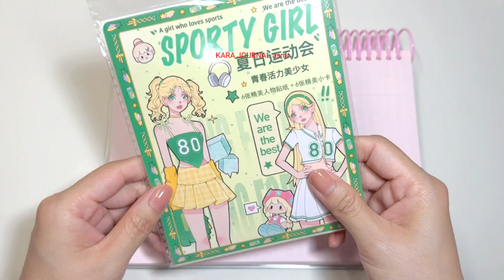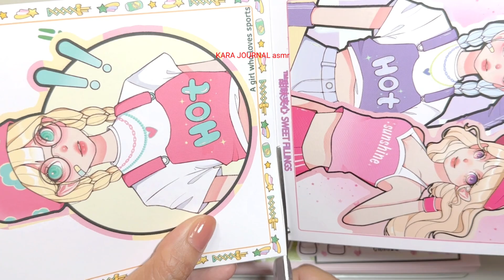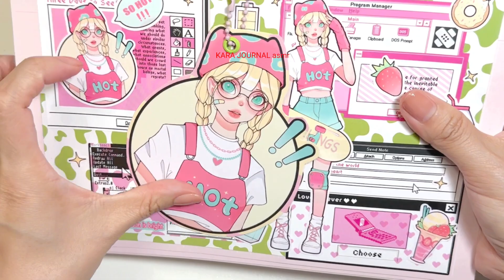stickers journaling 🩷💚cute kawaii sticker🌈 Immersive ASMR bullet journal